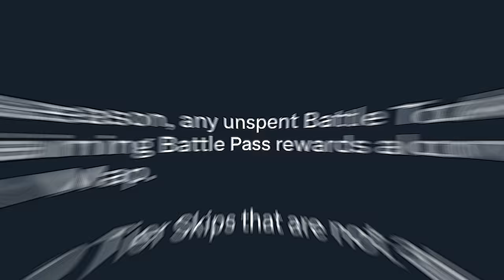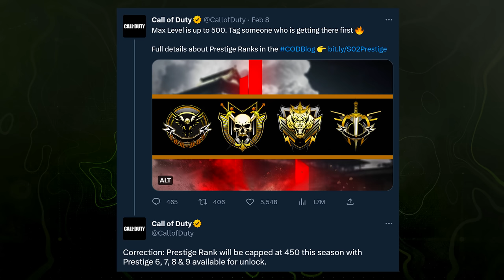Modern Warfare 2: 9 Things You NEED TO KNOW Before Season 2...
This time tomorrow we'll be playing an updated version of Modern Warfare 2, Warzone 2 and DMZ, Season 2 will finally... Finally after 3 months be here for us to experience. Season 1 felt like it lasted an eternity so happy to finally see something different on the table, but before we do, today I wanted to run down the end of Season 1, a sort of more technical checklist on what the next 24 hours will bring, not necessarily talking so much about content, but more so some fundamental things to be aware of. As we go along, drop your thoughts below but for now, let's take a look at Season 2's fundamental changes and information you should be aware of... This is: Modern Warfare 2: 9 Things You NEED TO KNOW Before Season 2...

00:00 - Intro
00:44 - When Does Season 2 Launch (Exact Global Times)
01:22 - Is There a Modern Warfare 2 Season 2 Pre-load?
02:08 - The End of Season 1 Battle Pass Changes in Modern Warfare 2
03:55 - The End of Season 1 Rank Bonus in Modern Warfare 2
04:36 - The Rank "Reset" For Season 2 Fully Explained in Modern Warfare 2
06:50 - How Quickly You Can Earn the New Season 2 Weapons
08:56 - Check Out GamerAdvantage's 24% off Deals
09:39 - Thanks for watching! Subscribe, like & comment!